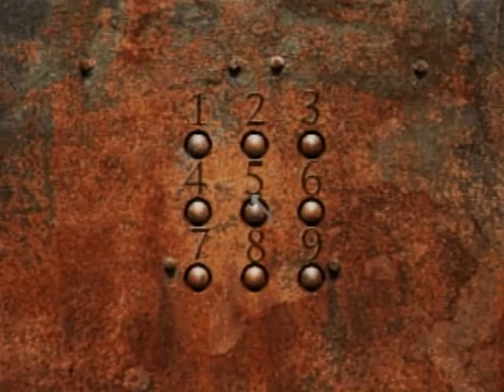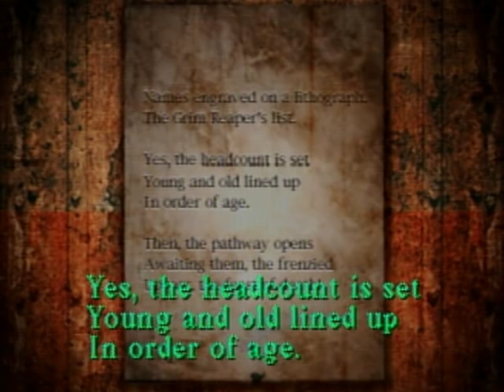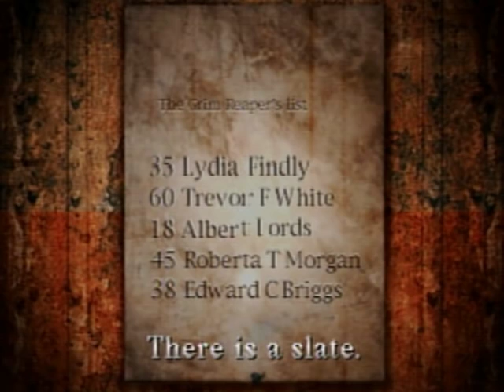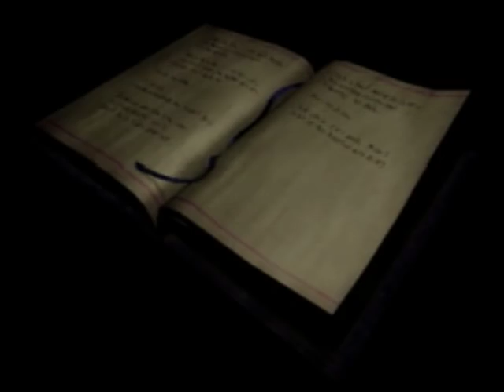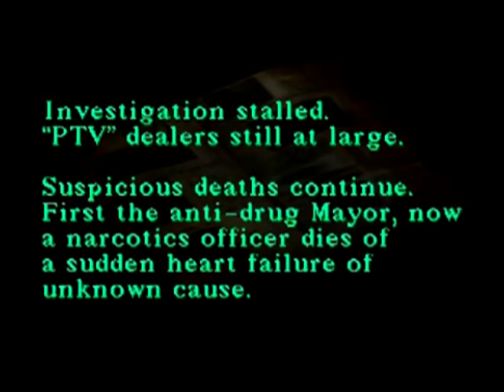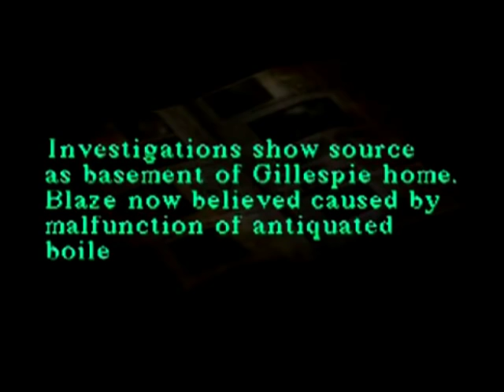Phelous - Let's Play Silent Hill Part 14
Our trip through Silent Hill really gets rolling as we arrive at... NOWHERE!